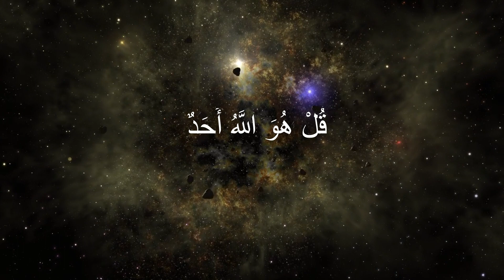Surah Nas, Surah Falaq, Surah Ikhlas | Shuraim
The three Surahs, Surah Nas, Surah Falaq, Surah Ikhlas are very important. We are advised to read them after every salah. And doing so has great rewards and Ajr from Allah. These Surahs are in the beautiful voice of Shuraim.